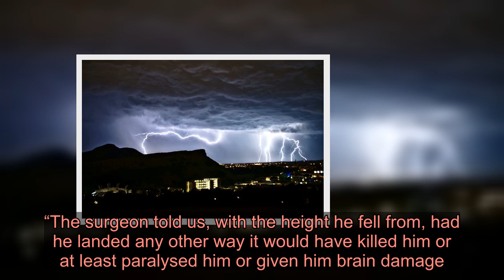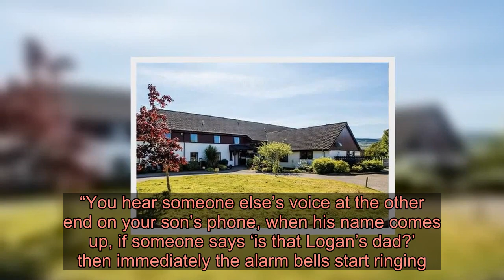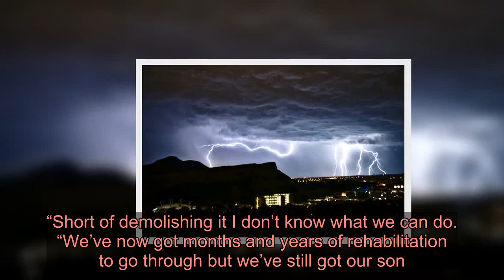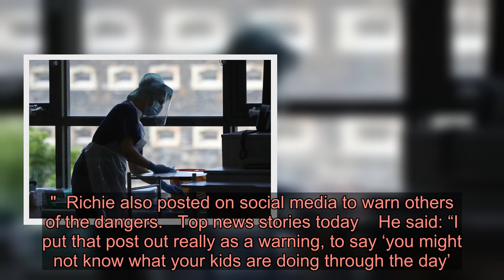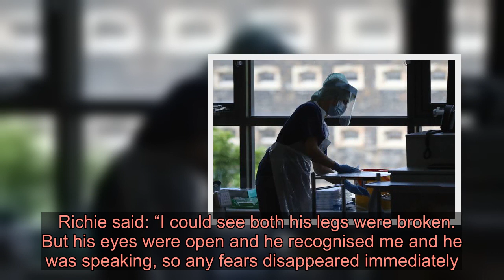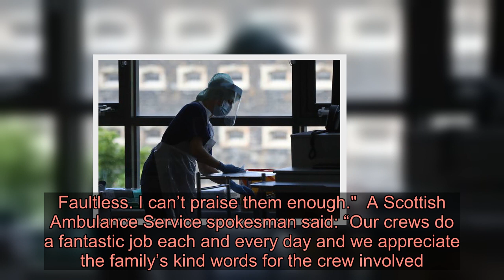Scots schoolboy breaks legs and back after accidentally falling 90ft from derelict building